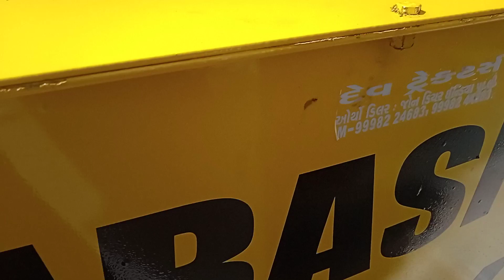johndeere 5310 Loader King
johndeere 5310
johndeere 5310 4wd
johndeere 5310 loader
johndeere 5310 4wd loader
loader
loader special
loader tractor
loader special tractor
tractor loder
5310 loader
5310 johndeere
dabasiya loader
bull bakhoe loader
johndeere 5310 perma cluch